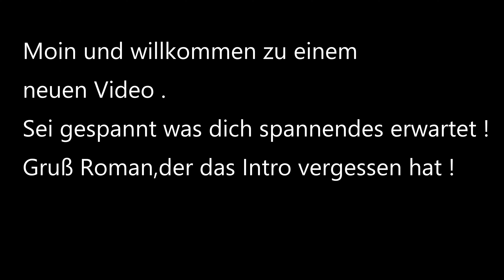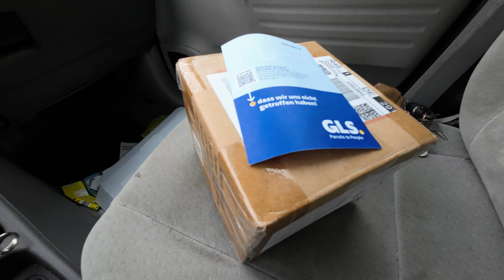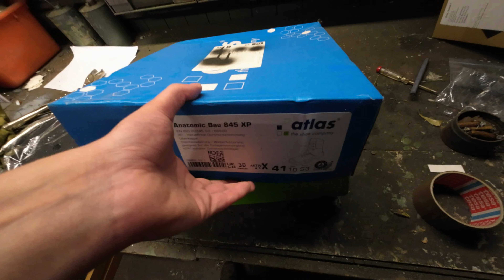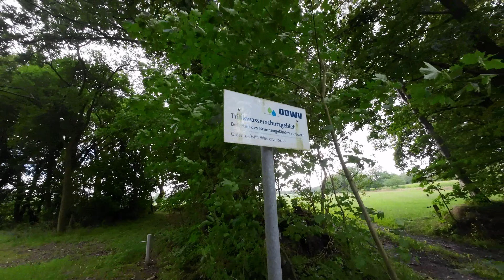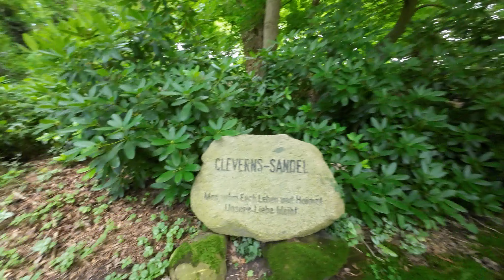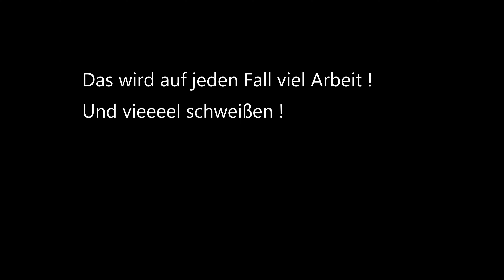Das Ende des " Romanhängers " ? - Neue Arbeitsschuhe von @Atlasschuhfabrik - Unterwegs in Friesland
Salvete Spectatores,
heute sind wir wieder gemeinsam auf Tour !
Zum Nachmachen :
Mein Equipment :
Panasonic DC-TZ202DEGK
DJI Osmo Action 3

Wenn du das Produkt über den Link bestellst,erhalte ich eine kleine Provision. Damit unterstützt du mich und meinen Kanal,hast aber selbst keine Mehrkosten.Dankeschön !